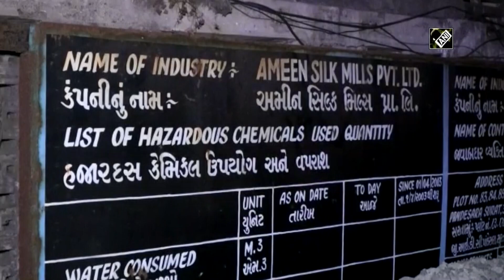Massive Fire At Dyeing Mill In Gujarat's Surat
A massive fire broke out at a dyeing mill in Pandesara industrial area of Surat on Saturday. No casualty has been reported in the mishap so far. As per a fire official, the blaze has been brought under control. (Video Credit: ANI)